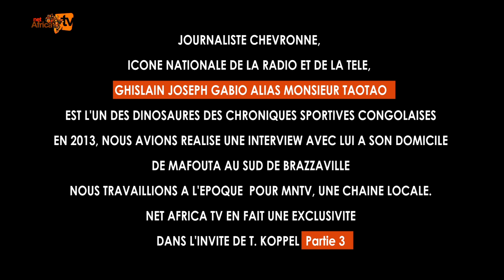GHISLAIN JOSEPH GABIO DIT ''TAOTAO''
CAN YAOUNDE 72, LES GRANDS JOUEURS DE FOOTBALL: MONSIEUR TAOTAO REVIENT SUR L'EPOPEE DES ANCIENNES GLOIRES DU CONGO. UNE INTERVIEW REALISEE EN 2013 PAR TED KOPPEL ET LUZ ERNEST PAULIN BAKALA.